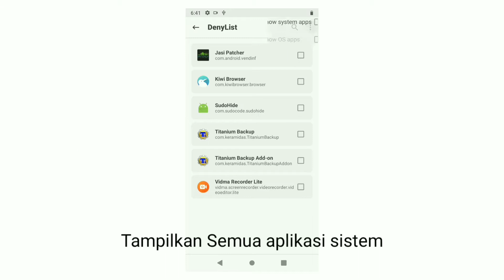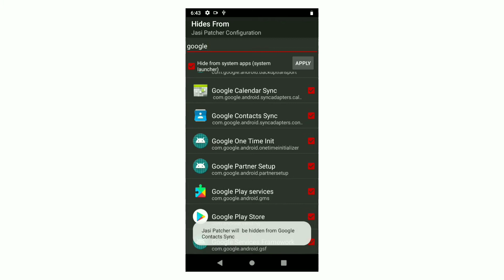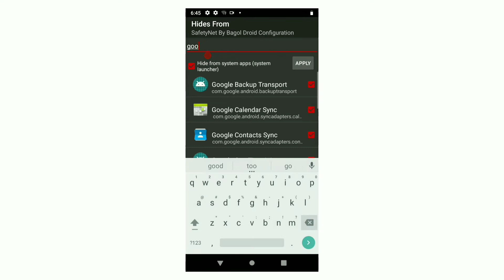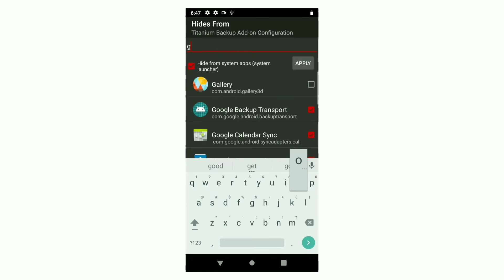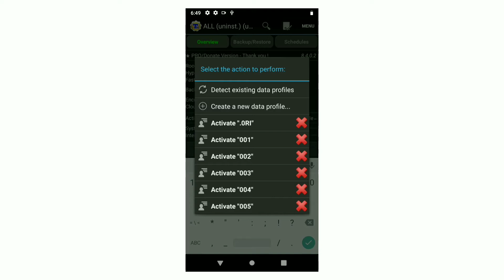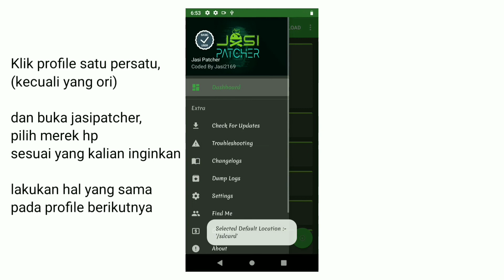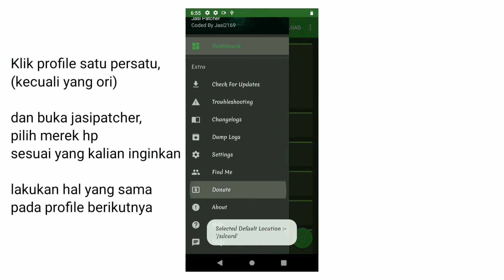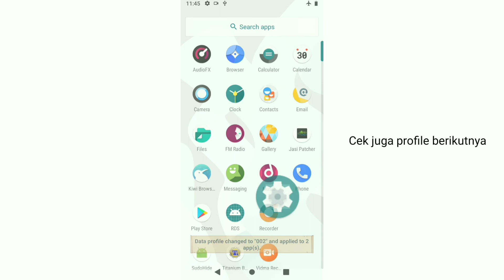Part 3 | 4000 Jam Tayang, Real Time, View, GB | Full Setting dari awal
Tonton videonya dari part 1
Jika Kurang Jelas silahkan tanyakan dikolom komentar..

Full Tutorial
Install Custom Rom
Cara Root
Setting Multi Device
Setting Multi Profile
Setting Multi Akun
Ganti IP Tanpa VPN

Penggunaan OS 7 Silahkan simak video sebelumnya

Custom Rom bebas mau pakai yang mana saja
"Custom Rom yang Saya gunakan lineageOs Pie"